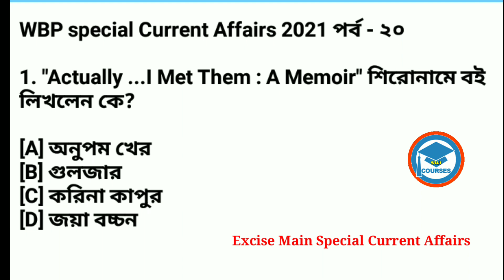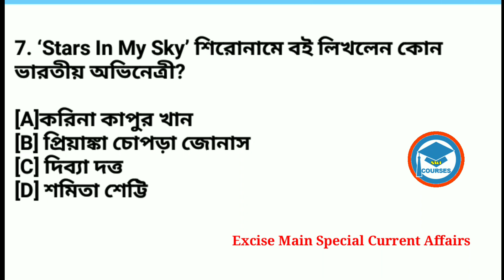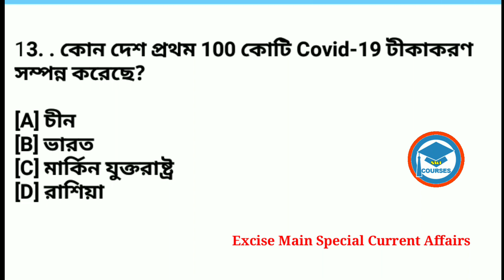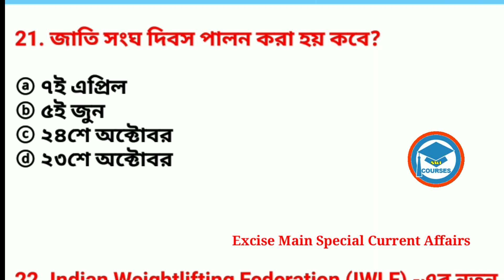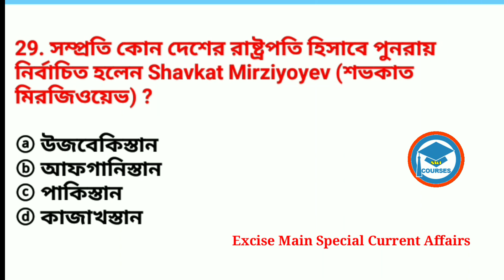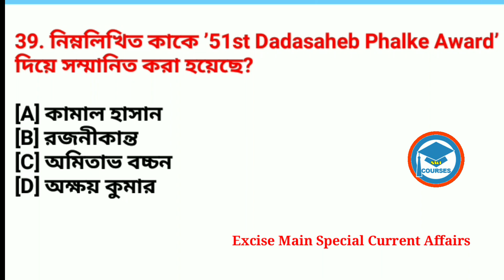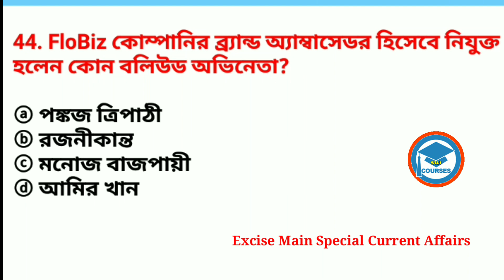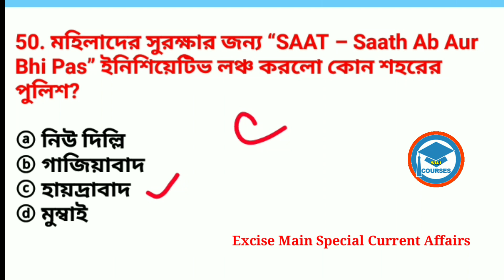Last 6 Months Current Affairs in Bengali 2021 | WBP, Rail, Group D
Last 6 Months Current Affairs in Bengali 2021 | Current Affairs 2021 | WBP, Rail, Group D  | Study With Ishany

last 6 months current affairs 2021.last 6 months current affairs .6 months current affairs 2021.current affairs .current affairs 2021. last 6 months sports current affairs 2021 .last 6 months appointments .last 6 months military exercises . last 6 months government schemes .ssc adda.last 6 months books and author .last 6 months awards . last 6 months obituries

wbcs current affairs . bengali current affairs daily

current affairs in bengali  .current affairs in bengali january 2020.  current affairs in bengali .today  current affairs in bengali  .  current affairs in bengali . current affairs in bengali 2019.
 current affairs in bengali for ntpc.current affairs in bengali august 2020. current affairs in bengali .september current affairs in bengali october 2020.july to december current affairs 2020.july to dec 2020 current affairs.july to dec current affairs
 july to dec current affairs.Study With Ishany.Study With Ishany current affairs
Study With Ishany class. Study With Ishany current affairs.Study With Ishany bengali current affairs.bangla current affairs.
2020 current affairs.bangla current affairs 2020.december current affairs 2020
december current affairs.current affairs
pdf download.wbcs current affairs 2020

 .2021 current affairs mcq.current affairs for wbcs .knowledge account current affairs  .best current affairs for wbcs .current affairs for wbcs preli .bengali current affairs mcq . wbcs exam suggestive C.A

👉current affairs June 2021 in Bengali   | সম্পূর্ণ জুন মাসের কারেন্ট অ্যাফেয়ার্স এর

আজকেরকারেন্টঅ্যাফেয়ার্স Today'sCurrent Affairs#NovemberCurrent Affairs#StudyWithIshanyCurrent Affairs